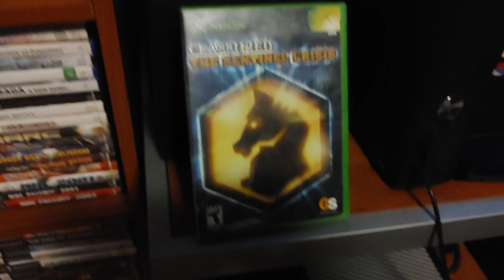Découverte du jour #14